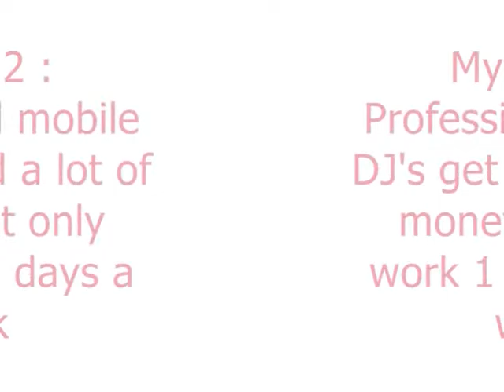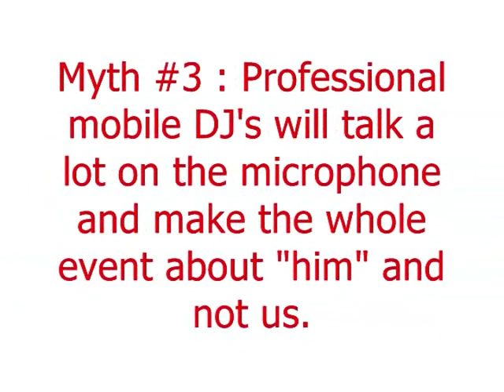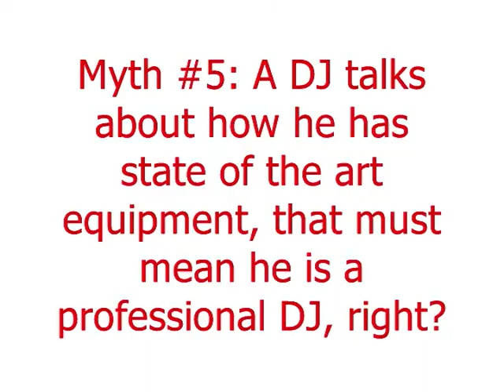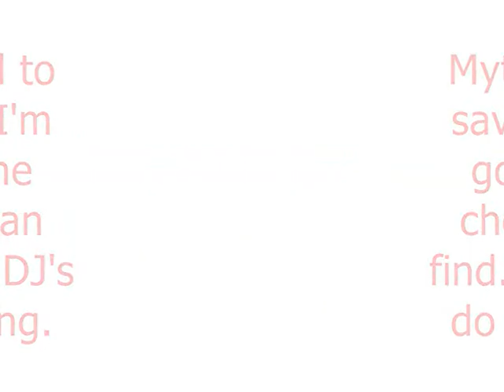Some common "myths" and "truths" about professional mobile DJ's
This is a video I uploaded to my other youtube account. This video is directed toward brides and grooms who are wanting to hire a DJ, but I wanted to post it here as well so that other DJ's can check it out as well. Enjoy!